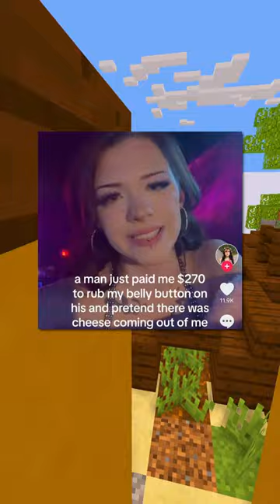Hilarious Confessions!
Hello, and here's where to find some of the funniest, wildest, and craziest confessions ever!